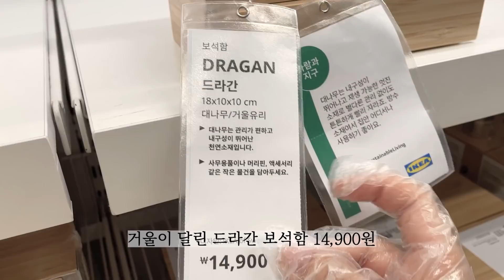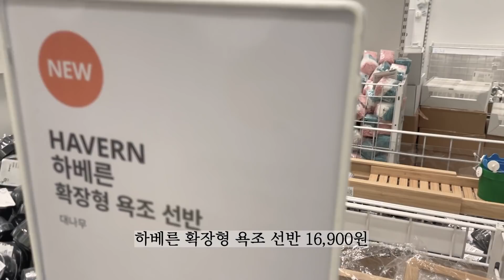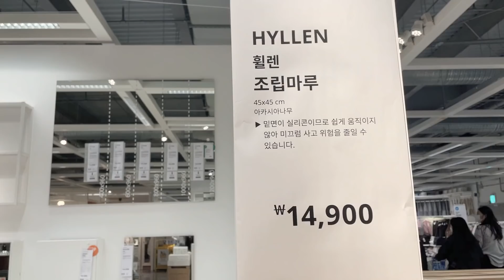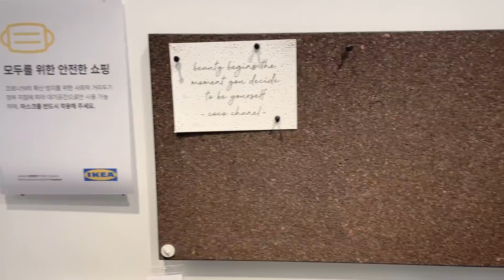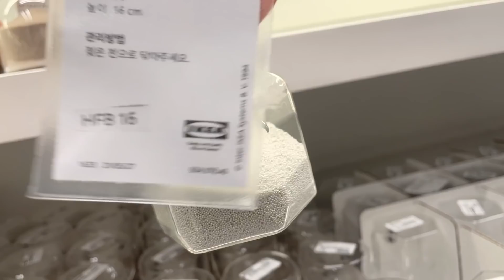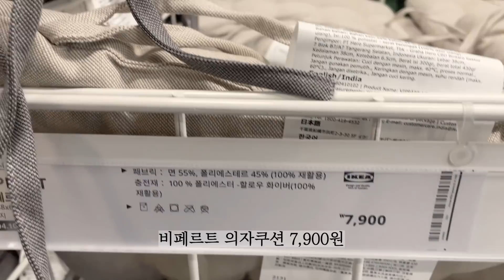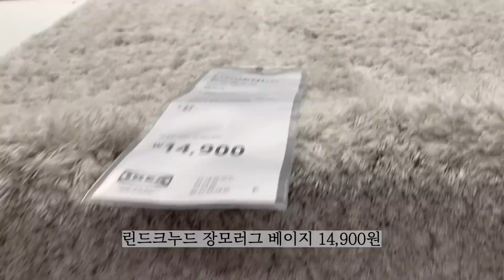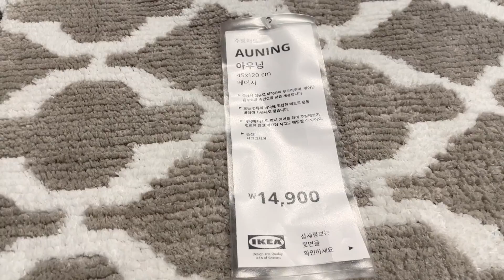SUB) 이케아 랜선 아이쇼핑 2탄🔔원목 제품부터 신기한 신제품까지! 🥶추운 날씨를 대비할 따뜻한 BEST 아이템🧡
안녕하세요!
이케아 랜선 아이쇼핑 두번째 영상을 준비했습니다😉
추천 제품부터 신제품까지!
다양한 이케아의 제품들 구경해요 :)

링크를 통해 가입하시면 1달 무료 혜택이 있습니다.